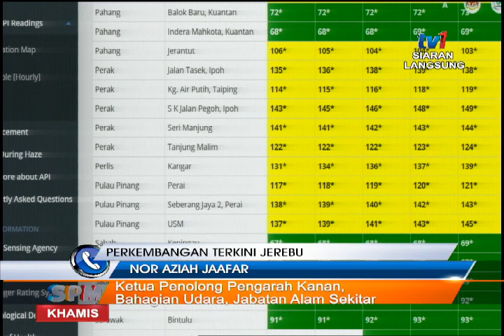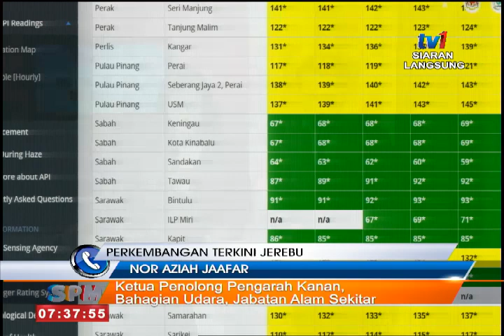# SPM - PERKEMBANGAN JEREBU [22 OKT 2015]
Call Out : Nor Aziah Jaafar,  Ketua Penolong Pengarah Kanan Bahagian Udara Jabatan Alam Sekitar